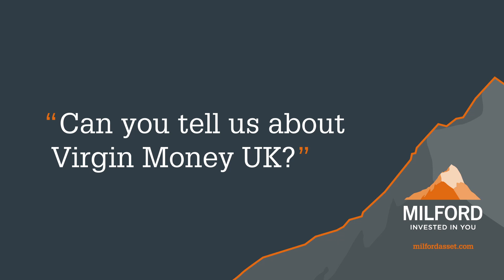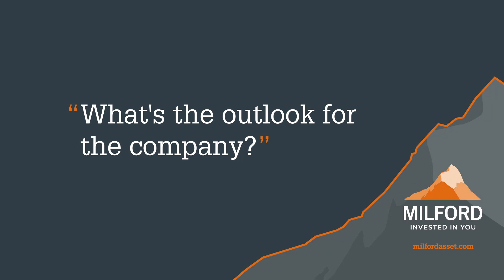Stock Story: Virgin Money UK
Portfolio Manager William Curtayne shares the story behind Virgin Money UK, including why Milford invested and how the company has performed.